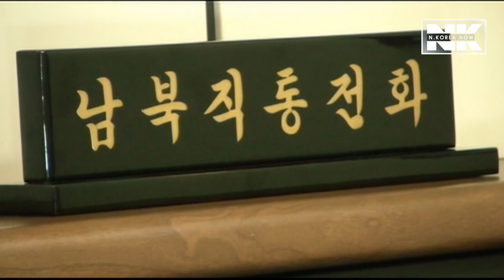North ignores year of hotline calls from South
North Korea has ignored daily calls from South Korea via their cross-border communication line for the past year, according to Seoul’s unification ministry.